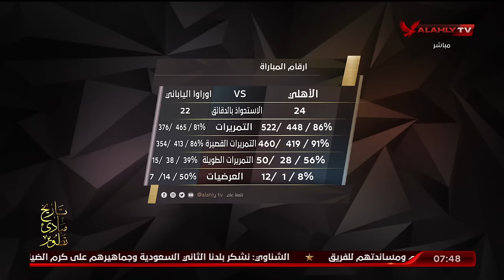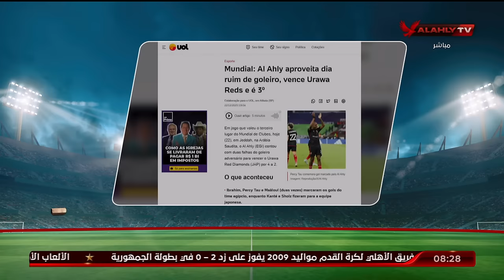الاستوديو التحليلى ما بعد مباراة الاهلى وأوراوا ريدز بكأس العالم للاندية | 22-12-2023